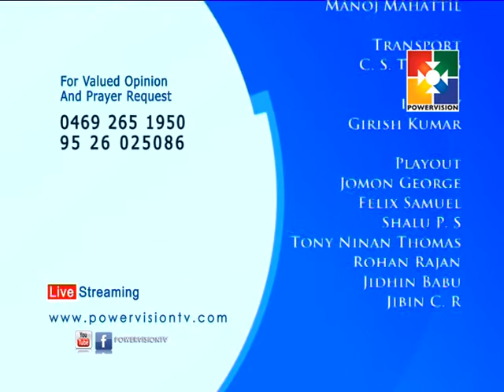ജീവ കഥ │Powervision TV │Episode # 203